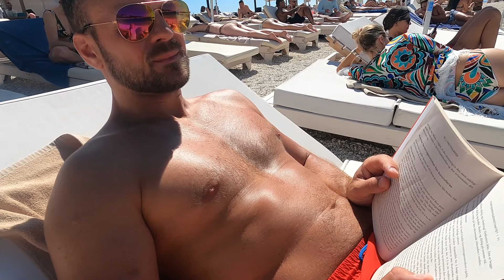Croatia Vlog Day 10 - GoPro 2021 // Beachclub and making Cevapi 😋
We have been chilling at Taboo Beachclub all day. Made Cevapi - GoPro 2021 Croatia

Per Andre Christensen
per-andre

Links to camera and gear:
- (Panasonic Lumix)
- ( GoPro 9 Hero Black)